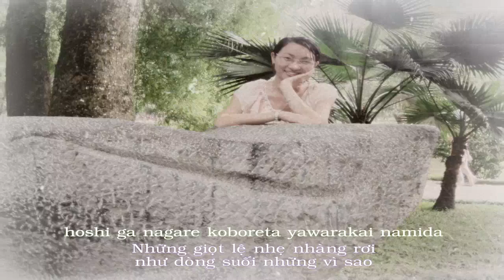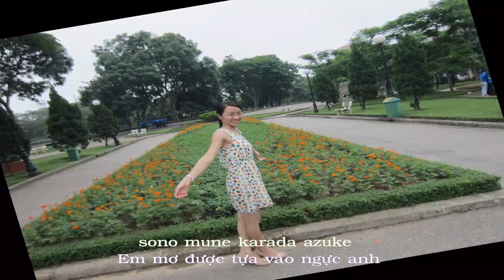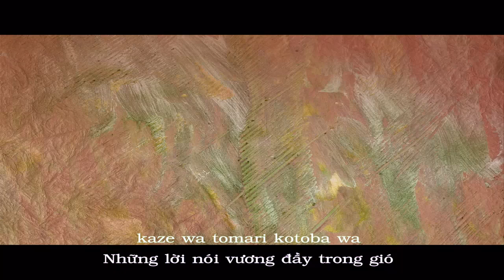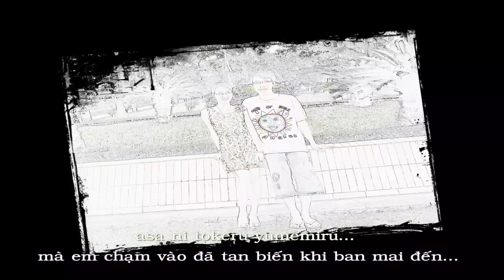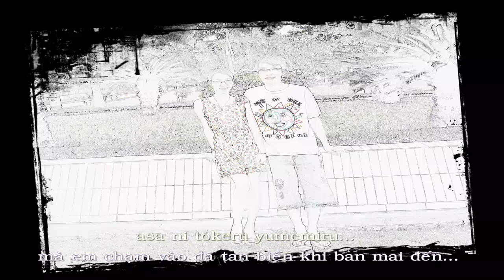Suteki Da Ne Rikki YOUTUBE H 264 HD Video1